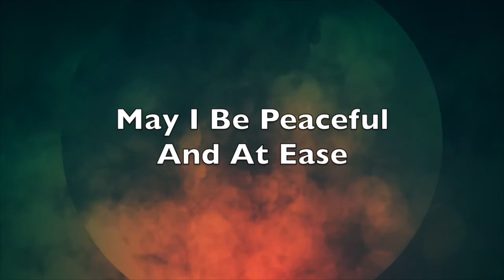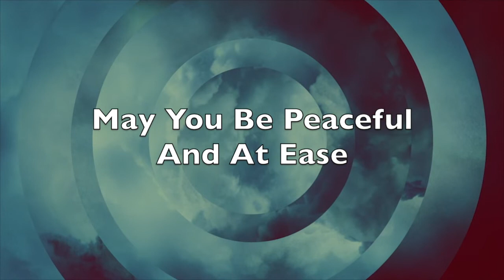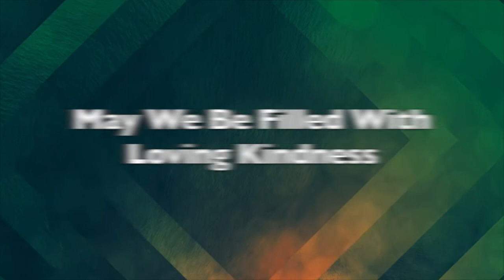"May You Be Filled With Loving Kindness" - Metta Meditation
Rev. Kristen Psaki, Speaker
Christopher Lamb, Vocalist
Dyane Rogelstad, Piano

Permission to stream music in these services obtained from Christian Copyright Solutions (9214).